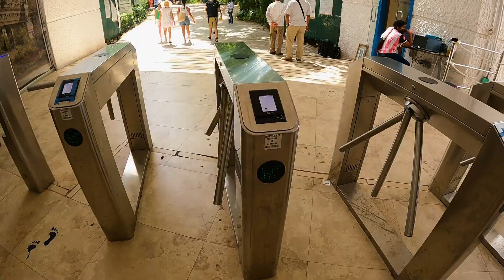【実在したワンピースの世界】メキシコに眠るマヤの遺跡が凄すぎて感動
【本の出版が決まりました】
予約販売はこちら↓↓

【オンラインショップ・サロンの案内はこちら】

【愛知県での屋外オフ会イベントはこちら】

-25歳で独立起業(のちに2社の会社社長)
-26歳で巨大なキャンピングカー購入
-28歳で借金1000万を背負う
-1年間ホームレス生活
-1年でYouTube登録19万人突破
-沖縄で飲食店OPEN
-沖縄で宿泊施設のオーナー